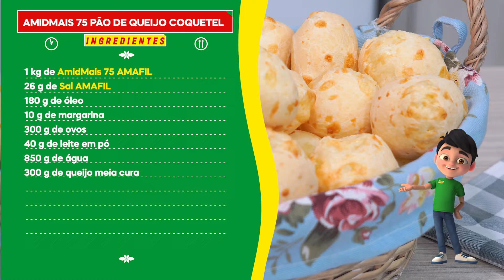AMIDMAIS 75 - Tutorial de Pão de Queijo Coquetel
Este tutorial é para vocês que desejam aprender a fazer o pão de queijo coquetel, aquele menor que encontramos em padarias e é ótimo para eventos!

Para adquirir este produto entre em contato conosco